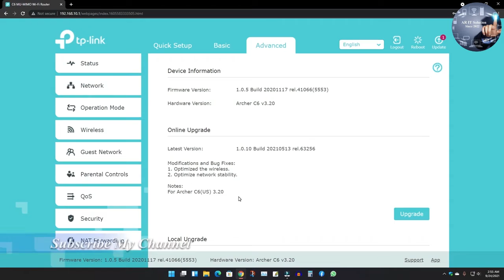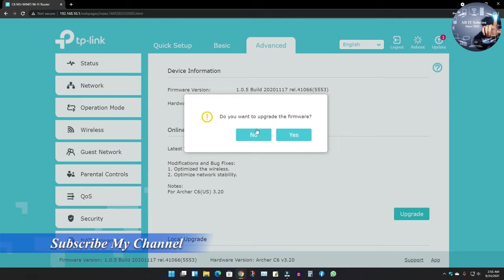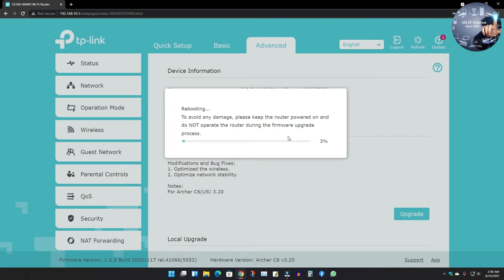TP Link Archer C6 Firmware Update 2022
Hello this is AR IT Solution.
AR IT Solution is IT Related Solution Base Channel. We Provide All kinds of Computer Hardware, Network, and Online working problem Solution Video.